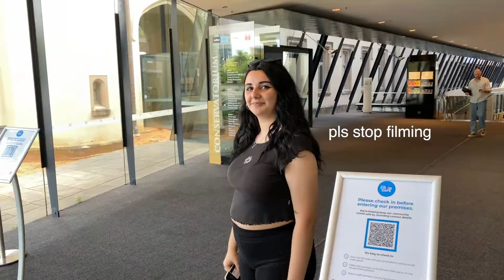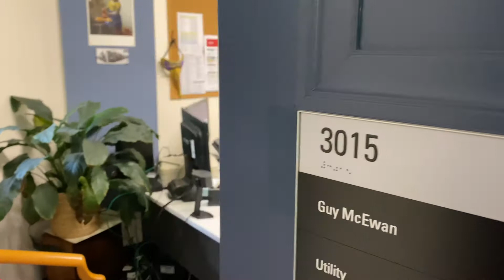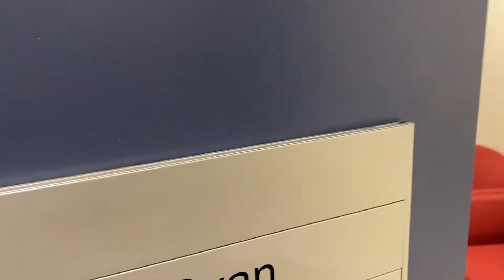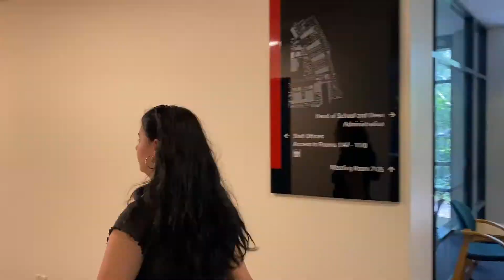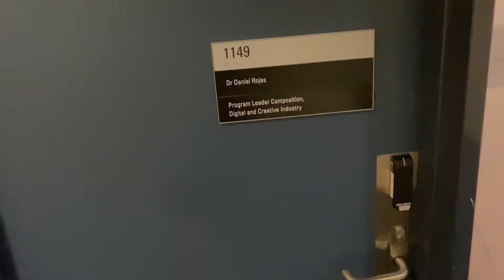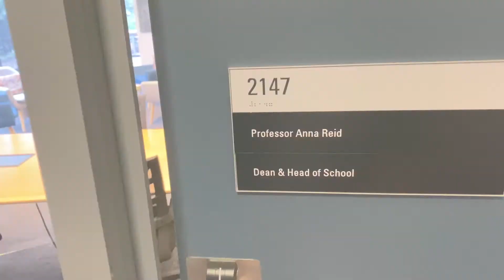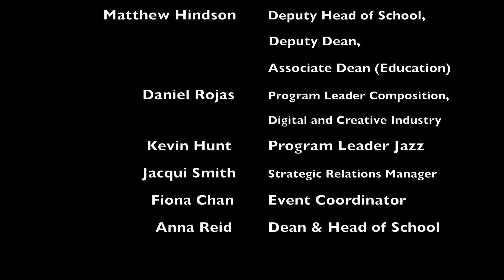CSA Tour of the CON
Join our President Kris Sergi on your own virtual tour of the Con & meet some very important people on the way!!

00:09 - Kris Sergi
02:02 - Rodney Boatwright
2:30 - Guy McEwan
3:36 - Scott Ryan
4:18 - Thomas Wade & Tom Westley
4:58 - Narelle Yeo
7:09 - Maki
8:00 - Alan Maddox
8:49 - Matthew Hindson
9:21 - Daniel Rojas
11:12 - Kevin Hunt
11:28 - Jacqui Smith
12:06 - Fiona Chan
12:19 - Anna Reid

Thank you to our wonderful staff who let me interrogate them at random times of their busy busy day!!